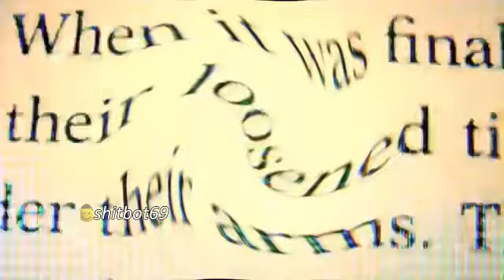Linkin Park "Given Up" Distorted Cover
Just a cancerous version of the scream from Linkin Park song Given Up. I've literally given up after this.